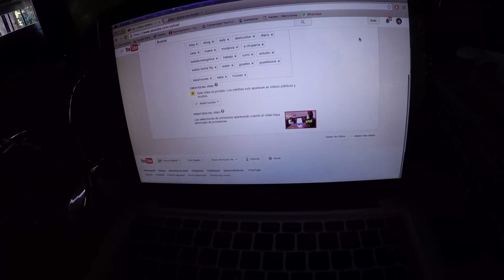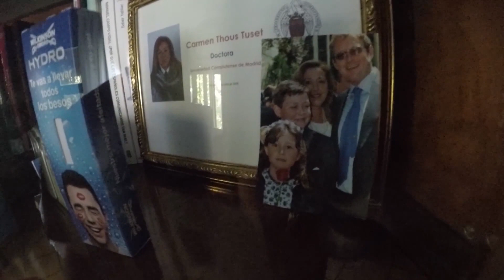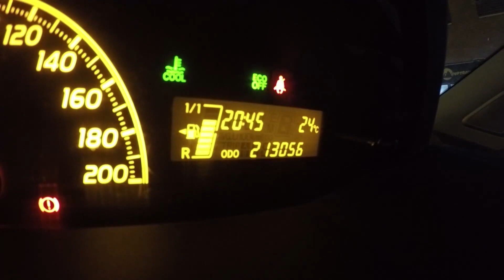Daily Destruction Thous 325 - Grabando un Vlog! Nueva Cámara y Spion!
Hoy tenemos un día de mucho trabajo pero aun así me pongo y grabo un vlog! Hago el tonto con Goyeles, hablamos de la GoPro 5 y luego os enseñamos el Zap de Spion! Buscadlo para echaros unas risas ;)